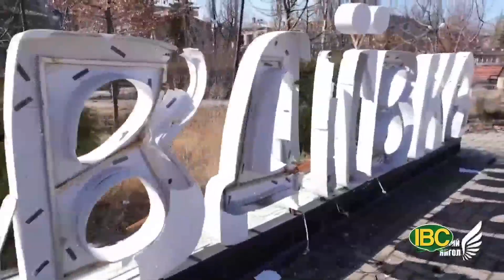Tin tức thời sự IBC TV Buoi Chieu 03 22 2023 Part 2